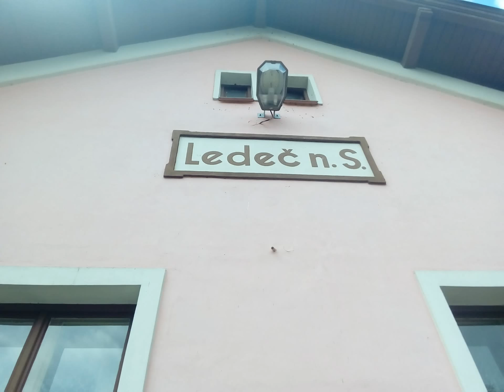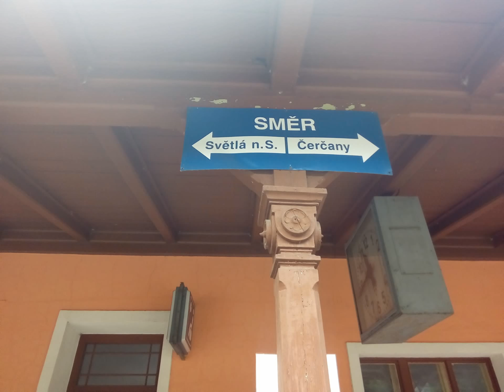Hlášení- Ledeč nad Sázavou (ČD Speaker+výpravčí) [Bednářová]+zajímavé hlášení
Ve videu jde slyšet hlášení vlaků výpravčím ze směru Světlá n/ Sázavou poté to, ale šlo slyšet potichu a až nakonci videa si to výpravčí uvědomil a zkoušel rozhlas. Takže za ty tiché hlášení se omlovám :(